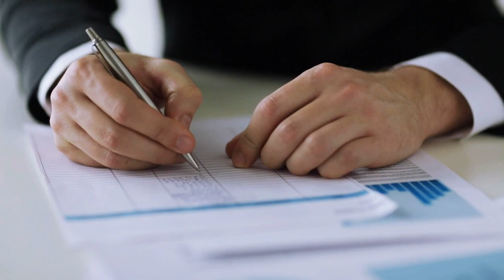How to Properly Set up your LLC for Business and Credit The things no one tells you